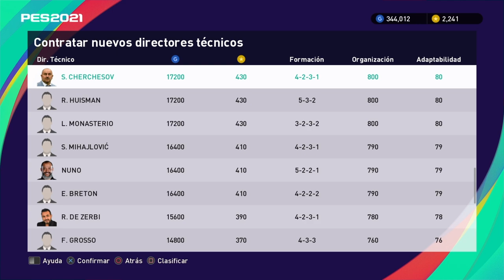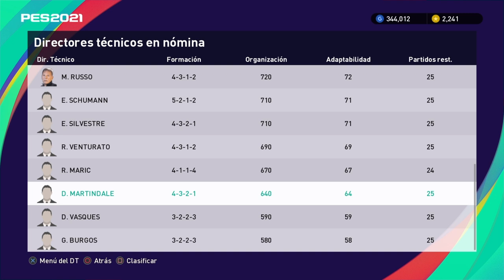¿Qué es el Bug de entrenadores? ¿Cuál fiche? ¿Puedo volver a fichar a Damrong?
En este video hacemos un repaso rápido sobre el Bug de los entrenadores. ¿Qué es? ¿Cómo puedo utilizarlo?